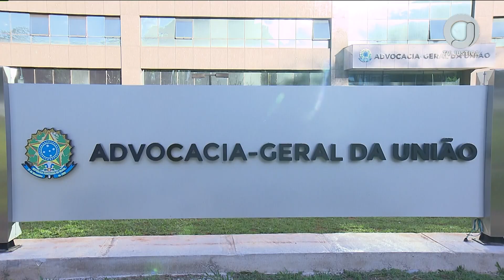📺 JJ1 – STF vai julgar ações que discutem leis que tratam de igualdade salarial entre gêneros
No Plenário da Corte, será discutido o tema da igualdade salarial, a análise do Colegiado pede informações que possam embasar o julgamento do pedido.